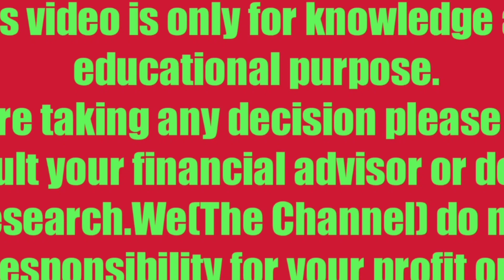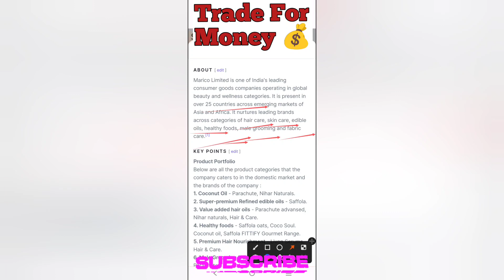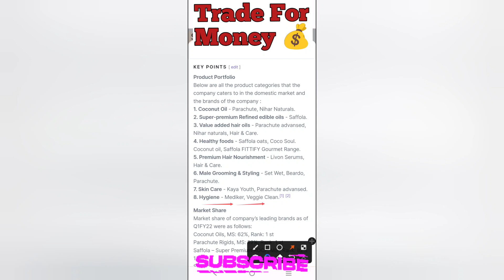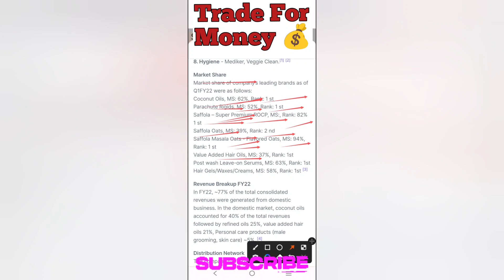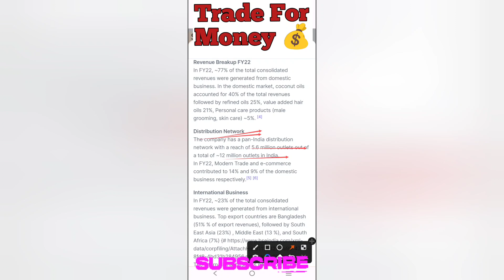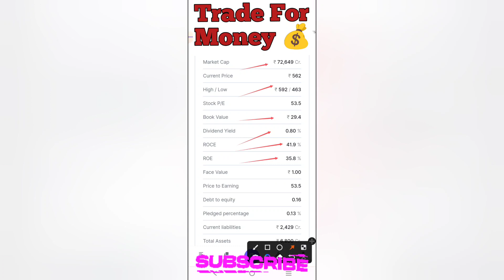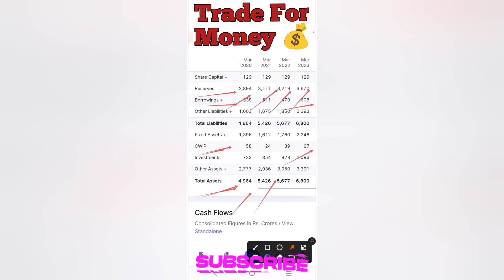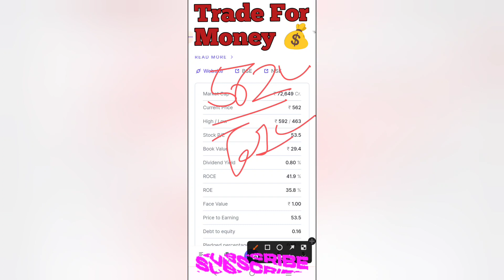💲Marico Ltd | इस FMCG Stock को छोड़ना मत | FIIs+DIIs लगातार अपनी Holding बढ़ा रहे हैं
💲Marico Ltd | इस FMCG Stock को छोड़ना मत | केवल 100 शेयर उठा लो | FIIs+DIIs लगातार अपनी Holding बढ़ा रहे हैं

💲Marico Ltd Stock Latest News | Marico Ltd Share News Today | Marico Ltd Share News / Analysis

What is FMCG ?
Top 5 FMCG Stock
Top 5 FMCG Share
Best FMCG Share For Long Time
FMCG Stock
FMCG Share
Best 5 FMCG Stock
Best 5 FMCG Share
FMCG Stock For Long Time
FMCG Share For Long Time
Best Stocks
It Sector Best Stocks
Best Share For Long Time
Best FMCG Sector Stocks
Best FMCG Sector Share
Best Oil,Gas Sector Share
Best Oil, Gas Sector Stock